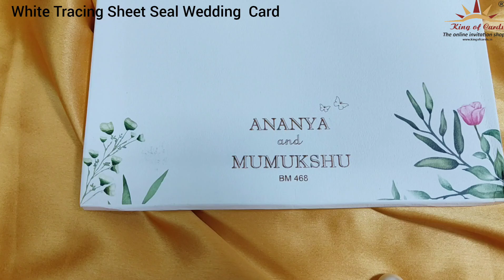White Tracing Sheet Seal Wedding Card - KBM04680